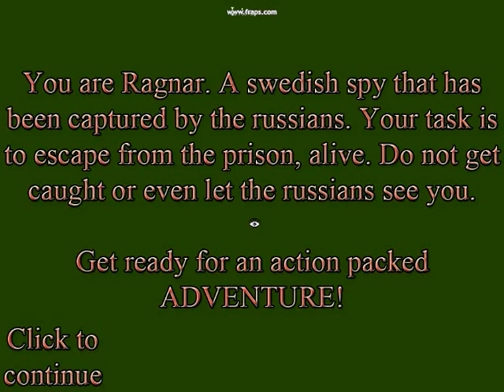In Soviet Russia *Update*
The update